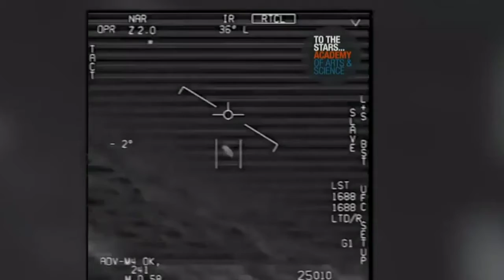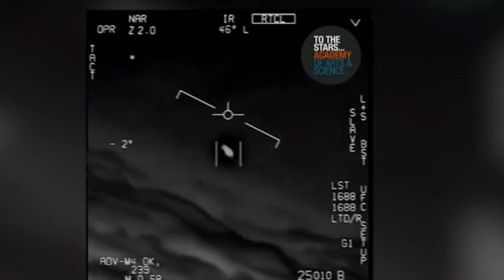ŠOKANTAN PREOKRET: Uzbuna u vojsci SAD-a, RUSIJA ZAJEDNO SA KINOM KORISTI VANZEMALJSKU TEHNOLOGIJU!!